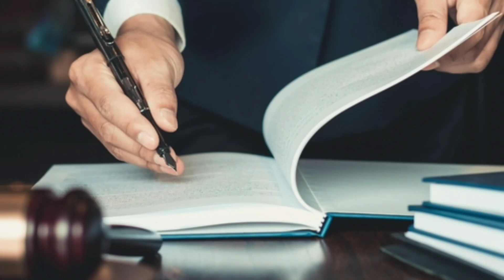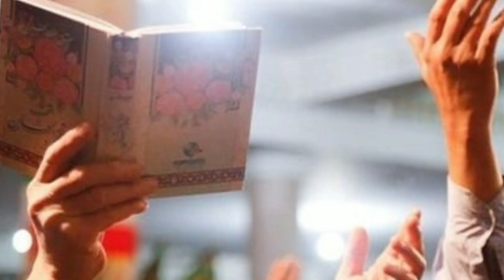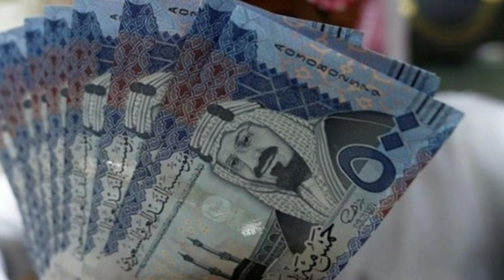A Saudi Boy Mohammad Bin Mursal ko Saza|Viral Story analysis by Mohammad Bin Mursal||info at sajida